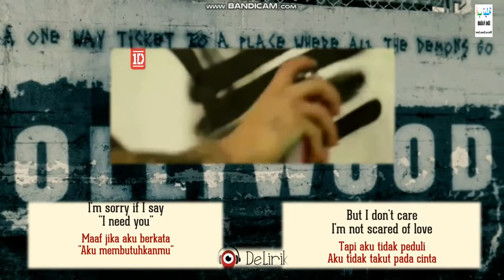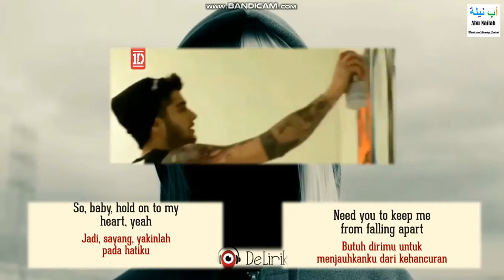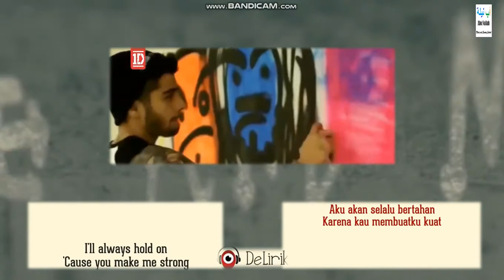Sia, One Direction - Alive x Strong (Mashup) (Lyric Video)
Come to my friends, teachers, and other channels here.
(Not updated yet)

In the comment section below, suggest what I should do next for the minus ones, reversed songs, or mashups!

Alive x Strong (Mashup) (Lyric Video)
Initially Performed by Sia, One Direction
The visual was made by using Microsoft Powerpoint and Bandicam, and the videos were taken from YouTube.

My hands
(Tanganku)
Your hands
(Tanganmu)
Tied up
(Terikat)
Like two ships
(Seperti dua kapal)
Drifting
(Terombang-ambing)
Weightless
(Tanpa beban)
Waves try to break it
(Ombak-ombak berusaha memisahkannya))
I'd do anything to save it
(Aku akan melakukan apapun untuk menyelamatkannya)
Why is it so hard to say it?
(Kenapa benar-benar sulit untuk mengatakannya?)

My heart
(Hatiku)
Your heart
(Hatimu)
Sit tight like book ends
(Duduk tegak seperti sampul buku)
Pages
(Halaman-halaman)
Between us
(Di antara kita)
Written with no end
(Ditulis tanpa akhir)
So many words we're not saying
(Betapa banyak kata-kata yang tidak kita ungkapkan)
Don't wanna wait 'til it's gone
(Tidak ingin menunggu sampai itu hilang)
You make me strong
(Kamu membuatku kuat)

I'm sorry if I say, "I need you"
(Maafkan aku jika aku bilang, "Aku membutuhkanmu")
But I don't care
(Tapi aku tidak peduli)
I'm not scared of love
(Aku tidak takut cinta)
'Cause when I'm not with you I'm weaker
(Karena saat aku tidak bersamamu aku lebih lemah)
Is that so wrong?
(Apa itu salah?)
Is it so wrong
(Apa ini salah)
That you make me strong?
(Kalau kamu membuatku kuat?)

Think of
(Pikirkan)
How much
(Betapa banyak)
Love that's been wasted
(Cinta yang telah terbuang sia-sia)
People
(Orang-orang)
Always
(Selalu)
Trying to escape it
(Mencoba menghindarinya)
Move on to stop their heart breaking
(Move on untuk menghentikan patah hatinya)
But there's nothing I'm running from
(Tapi aku tidak berlari dari apa pun)
(Kamu membuatku kuat)

(Apa itu salah?)
(Apa ini salah?)

So, baby, hold on to my heart, oh, oh
(Jadi, sayang, pegang hatiku)
Need you to keep me from falling apart
(Kubutuh dirimu untuk menjagaku agar tidak hancur)
I'll always hold on
(Aku akan selalu bertahan)
'Cause you make me strong
(Karena kamu membuatku kuat)

(Apa itu salah?)
(Apa ini salah?)

"The exclusive rights for the creator or the recipient the right to publish or reproduce the creations or give permission for it by not reducing the restrictions according to the laws and regulations that apply"(Copyright law of Indonesia, Act No. 28 of 2014).